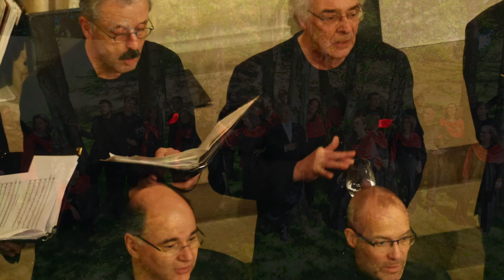Eric Whitacre (depeche mode)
Carmina Mundi Aachen
Ltg. Harald Nickoll